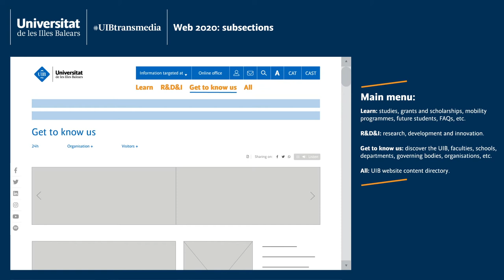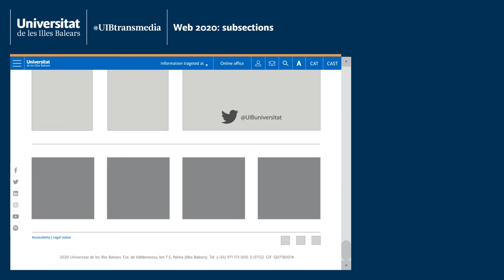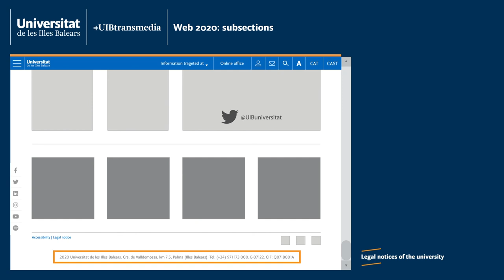Subsections on the new web platform UIB 2020